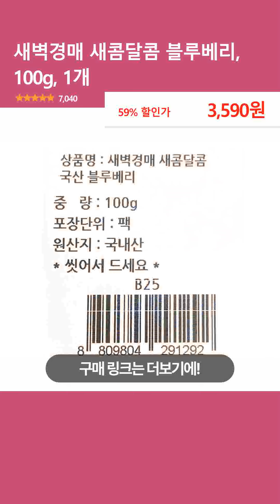새벽경매 새콤달콤 블루베리, 100g, 1개